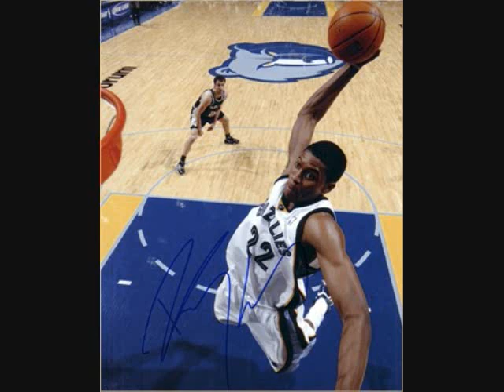GRIMM- One Ounce & J-One (Throw Dem Paws Up!)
Fight song and tribute to The Memphis Grizzlies / Uof M Tigers. Recorded and copywrighten 2008.